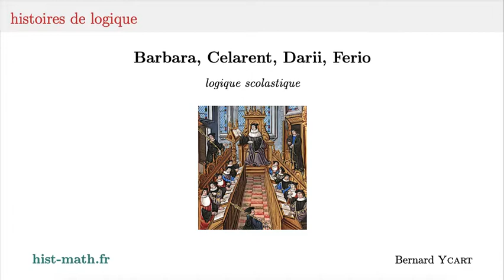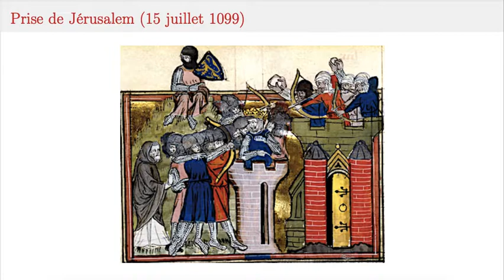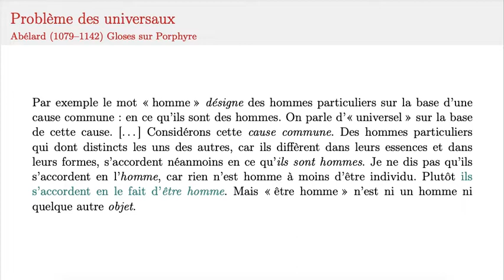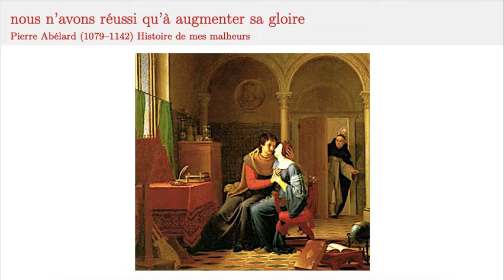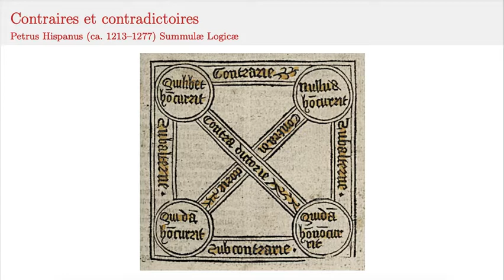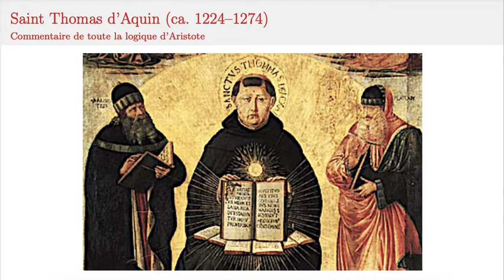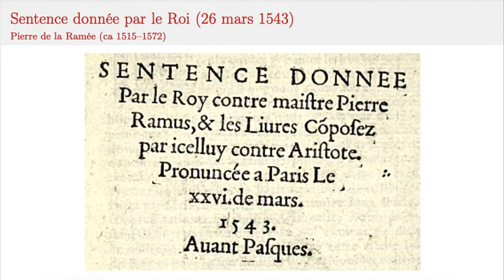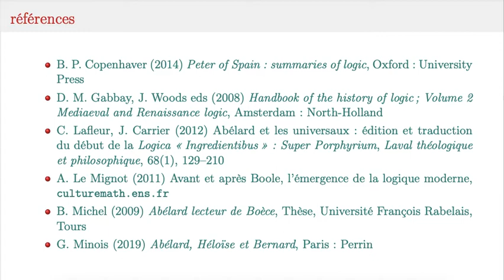Abélard et la logique scolastique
Pendant pratiquement dix siècles, les religieux chrétiens se sont opposés à la logique d'Aristote, et plus généralement au rationalisme. À la suite d'Abélard, et de la diffusion des commentaires traduits de l'arabe, la logique est entrée petit à petit dans l'enseignement scolastique, en particulier grâce à Thomas d'Aquin. Elle y est restée solidement ancrée pendant pratiquement quatre siècles, jusqu'à passer de mode et devenir un objet de satire.